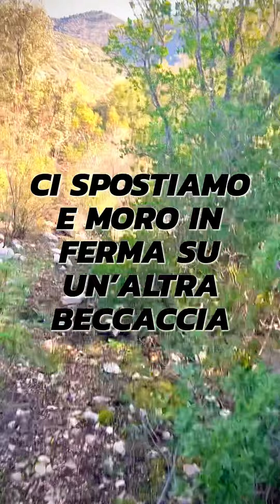A CACCIA DI BECCACCE CON il SETTER MAX PASSION Il Branco e un Amico Beccacciaio - hunt woodcock